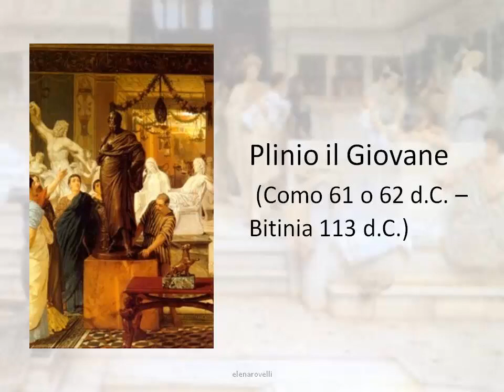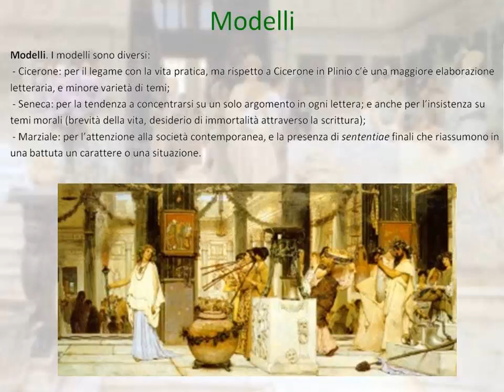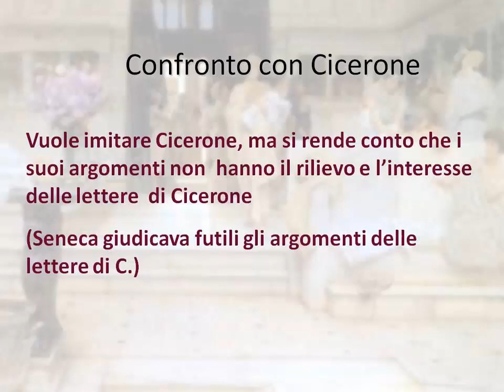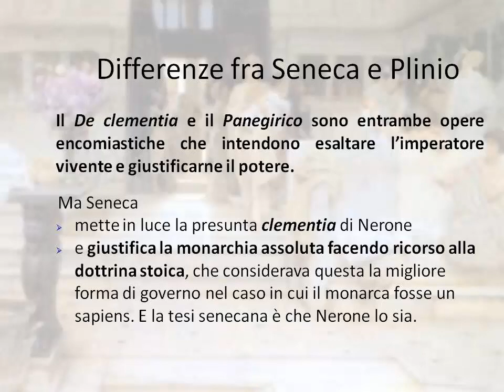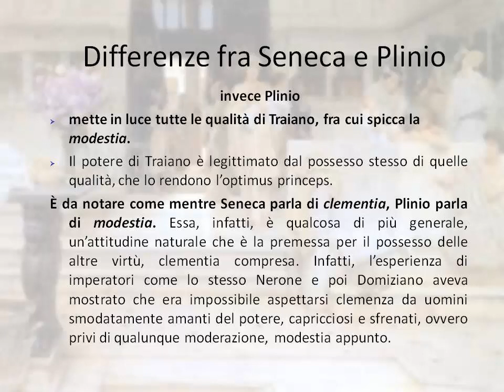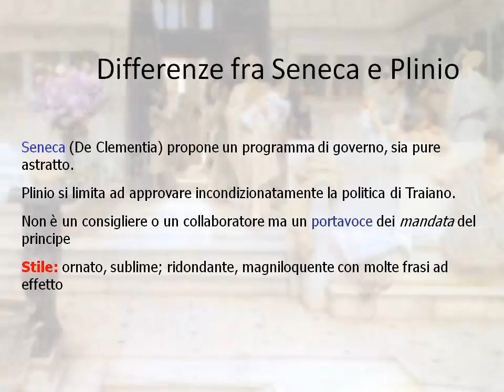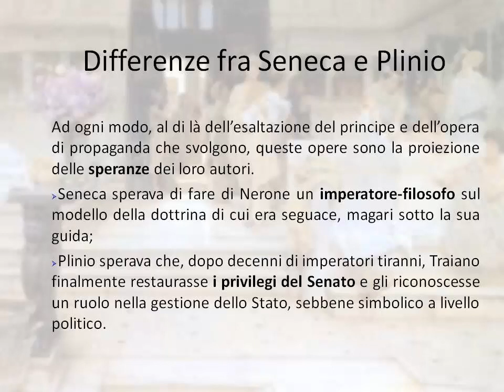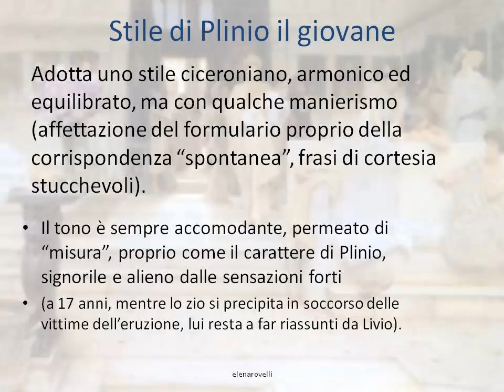Plinio il giovane: stile e fortuna